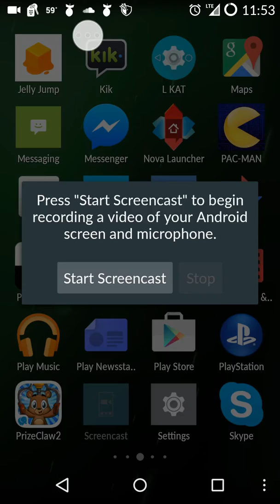Cyanogenmod 12 on oneplus today?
Oneplus tweeted that the update is coming today, but still wasn't there when I checked it.